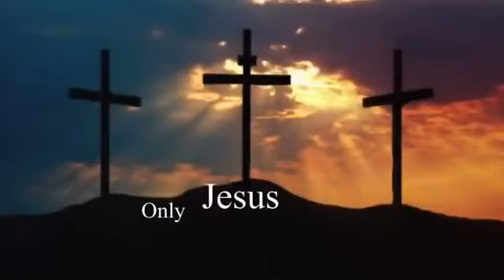*Mirror Many Fish* Queen's 23 46 69 Tree of Trees False Light Death Ritual Proclaiming Beast Arrival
So i tried to plug in, see whats going on in the realm of truthers for just a lil bit after grounding this rising and All i see is lizard talk chat! good or bad for me that is not something im giving my energy to anymore. even just the chat. (for me personally.. so you do you.. but im just sayin) so i unplugged again and as im grounding. This video popped into my head and I felt i should reupload this video as a reminder!! so now that London bridges are falling down... wake up! dont be distracted!!

 be ready, be prepared, put on the FULL armor of God and DO NOT FEAR anything from these slithering abominations!

do not be distracted with all this nonsense!!! be distracted with nature and God. take your shoes off, sit outside and chillax in nature!! read, listen, sit in quiet. whatever is best for you! grounding will change your life!!! and after do not go inside and turn on your Tell Lies to your Vision!! it's all dark.. movies, sitcoms, news, sports, streaming services, social media... its all bread and circuses! get rid of it all!! or don't...

much love

Ephesians 6:12-13 King James Version

12 For we wrestle not against flesh and blood, but against principalities, against powers, against the rulers of the darkness of this world, against spiritual wickedness in high places.

13 Wherefore take unto you the whole armour of God, that ye may be able to withstand in the evil day, and having done all, to stand.

This is about as blatant as it gets! Prepare yourselves, the next “wave” is at the door. Jesus is also at the door waiting for you to knock! Call on him, trust in him. May his grace and peace be with you all!

Many Fishers Other Channels

*Many fish has only posted on Bitchute and only just recently. find his latest videos here - Bitchute

that internet mail stuff - "e- kam weld at ya ho0 dot com"

Amen.